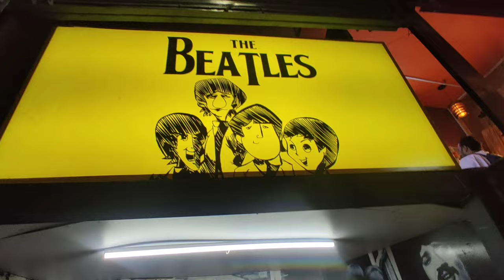Pool In Rishikesh Hotel (v2)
(Similar videos on youtube)